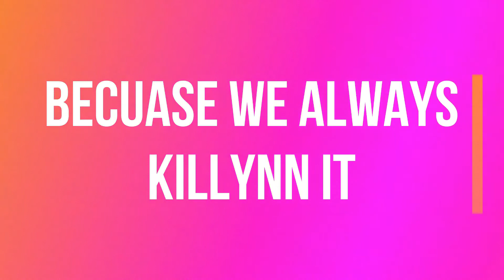Moutain Bike to Arm Wrestle 2/21/2020 ~ Rarity Reviews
My dad and my grandpa arm wrestle, to a little highlight of riding over the years. The end video is me getting kicked out of snowbird ski resort at 2am for sleeping in the parking lot!?

Rarity Reviews is all about reviewing new things in this world that you want to know about! The things that will be reviewed on this amazing channel will be mountain bike products, wired candy/ foods, and new tech that you probably didn't know existed!